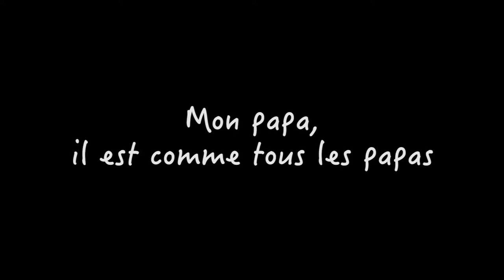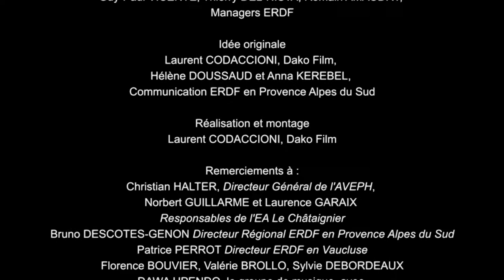Mon papa, il est comme tous les papas